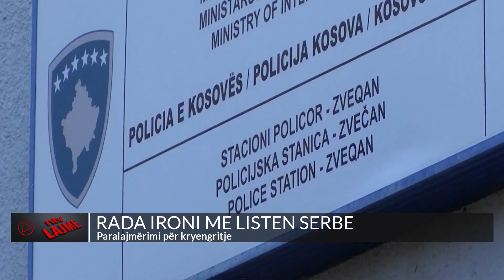Rada ironi me Listën Serbe/ Paralajmërimi për kryengritje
Rada Trajkoviç, këshilltare e ministrit për Kthim dhe Komunitete në Qeverinë e Kosovës, Nenad Rashiç,  ka reaguar pasi Lista Serbe ka kërcënuar me kryengritje të serbëve.
Paralajmërimi i partisë serbe erdhi pasi një serb u arrestua për sulm mbi policinë dhe djegie të veturave në veri të Kosovës.
“Lista Serbe ka paralajmëruar ‘kryengritje të përgjithshme të popullit serb’ nëse i dyshuari për djegien e veturës nuk lirohet”, shkruan Trajkoviq në Twitter.
“Dhe qytetarët të cilëve iu dogjën veturat dhe u rrezikohet pasuria dhe siguria, le të kujdesen për veten e tyre”, shtoi ajo.
Gjithashtu Ambasadori i Gjermanisë në Kosovë, Jorn Rohde ka reaguar pas deklaratave të zyrtarëve serb, konkretisht të udhëheqësve të Listës Serbe, të cilët nuk dënuan aktin e djegies së veturave në veri të Mitrovicës.
Rohde në një reagim në Twitter, e ka quajtur shqetësuese faktin që Lista Serbe nuk bëri një reagim për këto veprime.

𝐀𝐮𝐭𝐨𝐫 : NTV